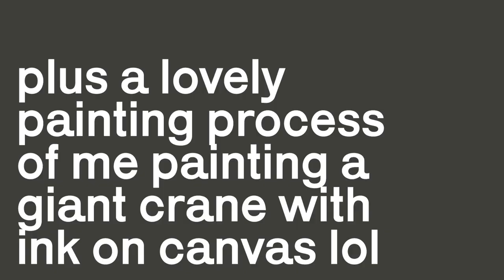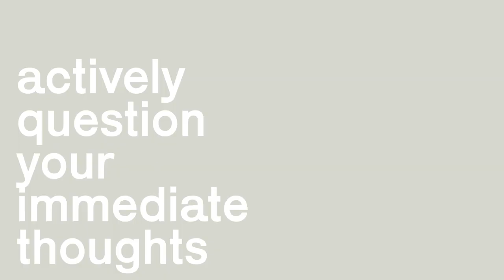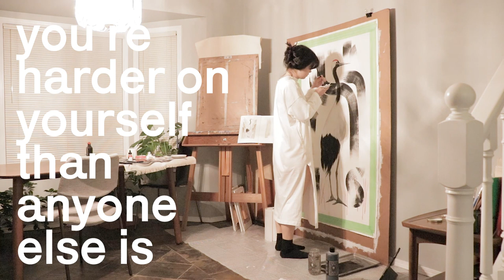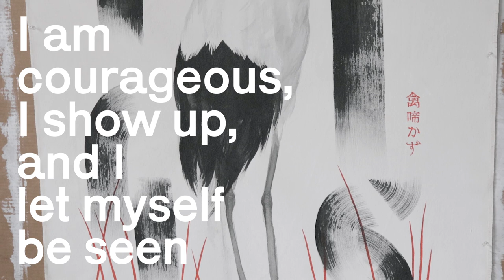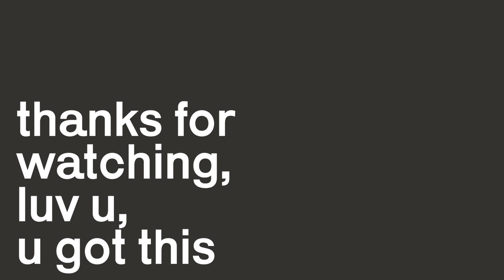how to give less ✦fcuks✦ — for artists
I have no idea how youtube censorship works and I'm so worried LOL
My new years resolution is to give less fucks and with a few simple steps you can to! Hope you all had a lovely holiday break and cheers to 2023 xoxo

» Camera: Canon SL2 w/ 18-55mm, 10-18mm lens
»  Microphone: Deity V-Mic D4 Duo
»  Editing Software: Premiere Pro CC
»  Titles Typeface: Karrik by Jean-Baptiste Morizot + Lucas Le Bihan (Velvetyne Type Foundry)